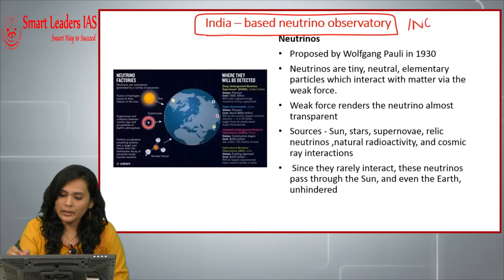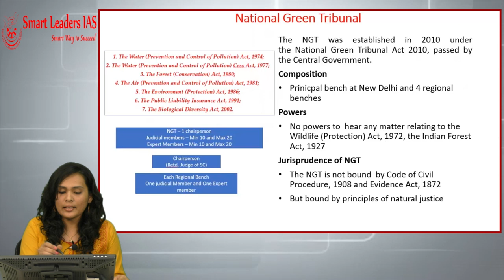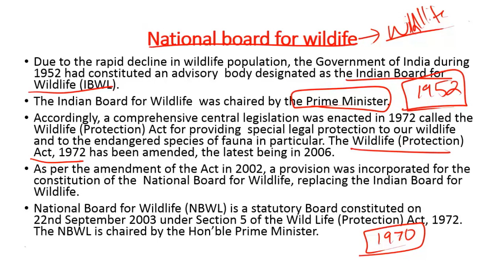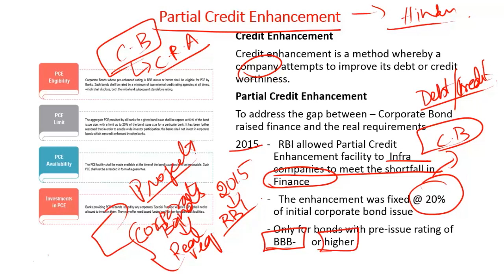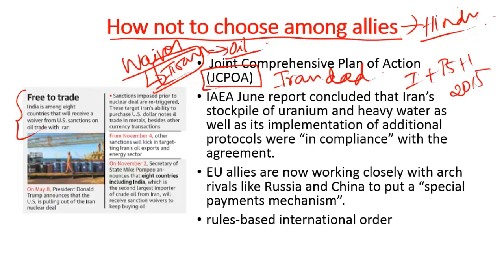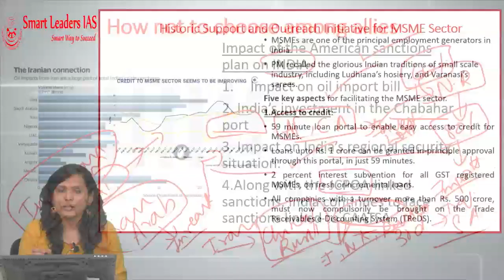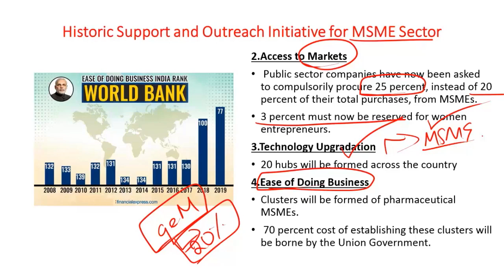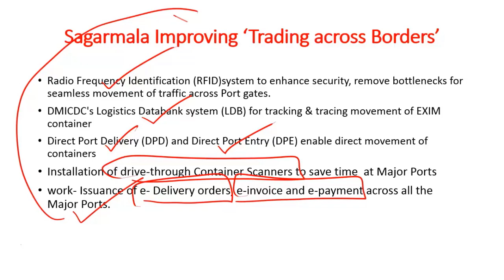Smart CAtalyst | 03.11.2018 | Smart Leaders IAS | Chennai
Daily news analysis of The Hindu, PIB, Mint and Indian Express.